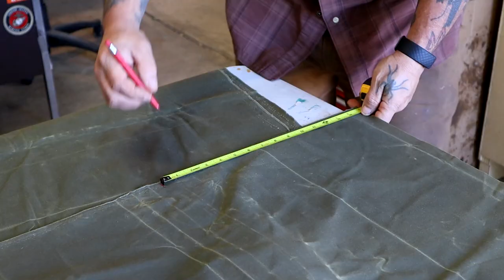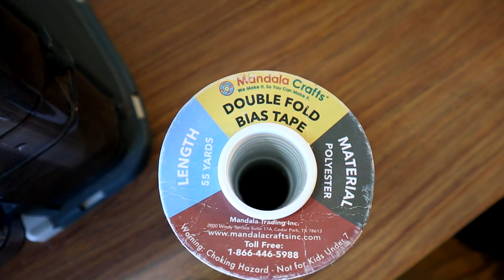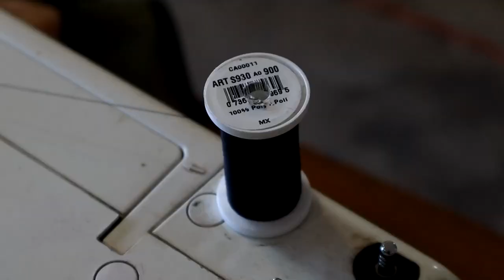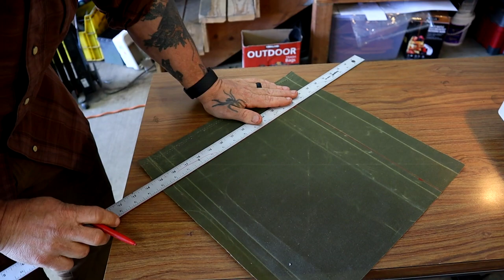MAKE THIS - Waxed Canvas Hood - This might be the best piece of field gear that I have ever made.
In this video I make a waxed canvas hood and storage bag.  This hood is going to be a great addition to my bushcraft and survival EDC kit.  It is perfect for those times when the rain comes on and off and you just cant seem to find the right waterproof layer.  I have also made this same pattern hood from canvas cloth, cotton and even wool.  You will not believe how comfortable and functional this simple piece of outdoor clothing really is.  You simply have to experience this hood out in the elements to get a true appreciation for the comfort and versatility.  It also has a generous front pocket to hold your field tools, phone, GPS or anything that you want to keep handy but also safe and dry.

We are the makers, we are the movers and shakers, so let's get moving.

Visit our online store for all manner of leather and steel goods crafted by hand from Angel Babi and Norseman

Our North Idaho channel friends, these are all local, North Idaho channels
What would you like to see us do together?